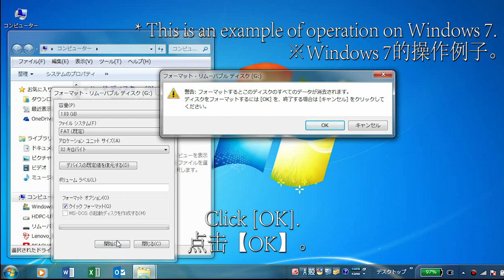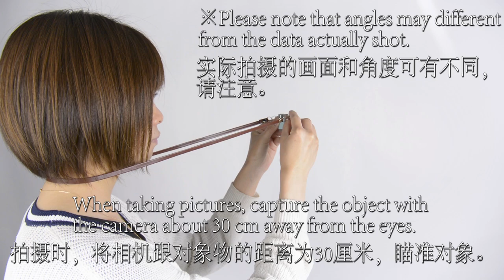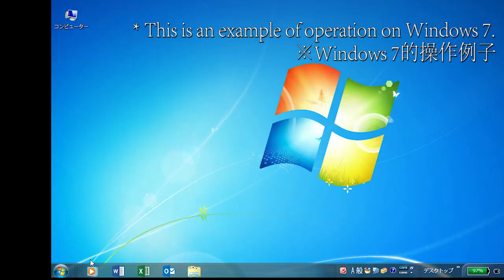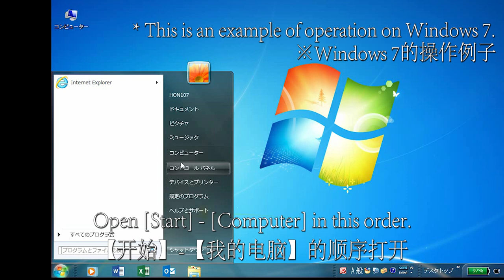TOY CAMERA DSC PIENI How to use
Toy-looking, micro size camera for real photos and videos.
TOY Camera DSC Pieni is an ultra-lightweight, micro camera in a retro stile that looks like a toy but shoots for real.